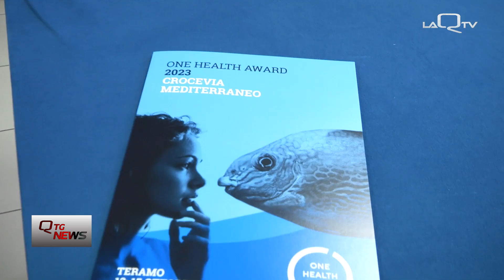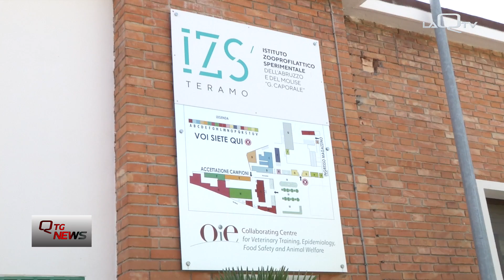L’ IZS presenta One Healt Haward 2023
Dal 13 al 15 ottobre a Teramo si svolgerà la seconda edizione di " One Healt Haward". A cura dell'istituto zooprofilattico Caporale, approfondimenti, tavole rotonde, incontri e riflessioni che focalizzeranno l’attenzione sulla tutela della salute umana, animale e dell’ecosistema.